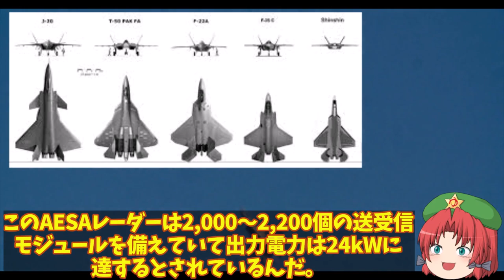米F35Aと中J20が遭遇したが！その差は歴然だったWS15ステルス機に搭載でも複座式の機体とは？【ゆっくり解説・軍事News】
引用・転載「出典：海上自衛隊ホームページ」
引用・転載「出典：航空自衛隊ホームページ」
引用・転載「出典：陸上自衛隊ホームページ」